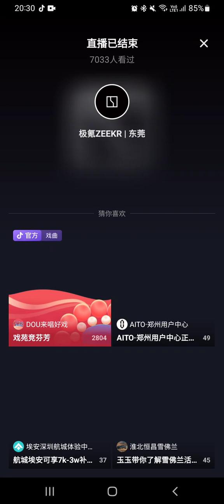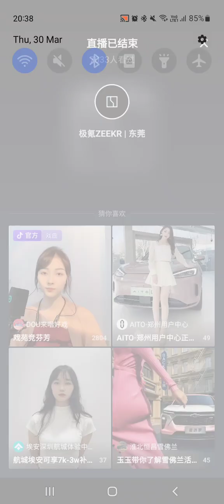Pantyhose Fantasies - Original Audio and uncut recordings